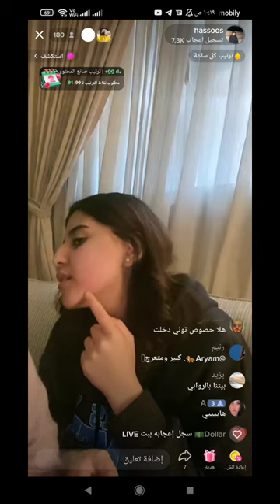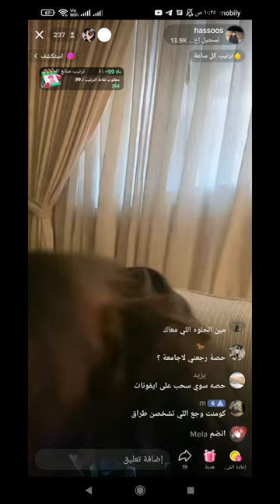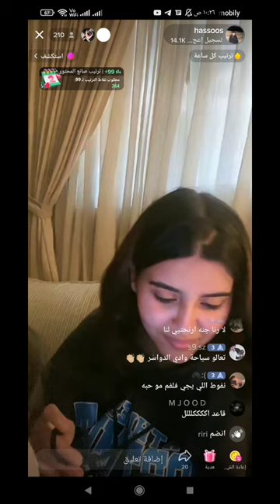بث حصه وصٍبا أخت ابو عقيل 🤍